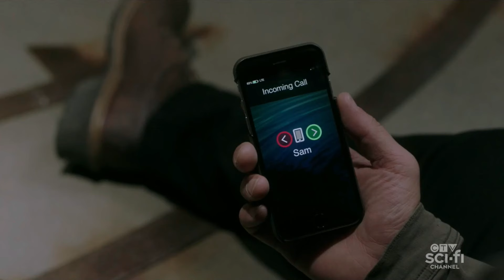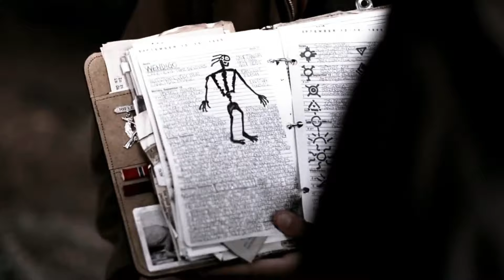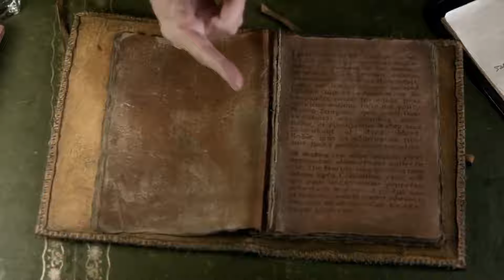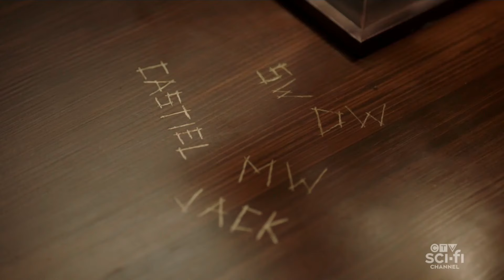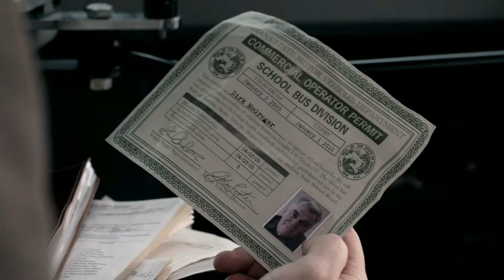Supernatural: A Story of Two Brothers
Halloween Special Part 1: Supernatural

In this episode, we're diving into a Halloween classic—Supernatural. As we embrace the spooky season, we explore how this timeless series has become a comforting staple for generations. From its powerful message about the importance of family to its thrilling world filled with monsters and biblical creatures, Supernatural has captivated audiences for years. Join me as we finally tackle a topic that's been long overdue on this channel—Supernatural.

I’m moving away from traditional episode breakdowns to bring you something more personal and thought-provoking. Join me as I explore the themes, aesthetics, character moments, and everything that makes this series a must-watch. Whether you're a fantasy lover or just looking for something different, this analysis will give you new reasons to fall in love with the genre.

Numeric Reviews is still in its infancy, I invite you to join this journey.